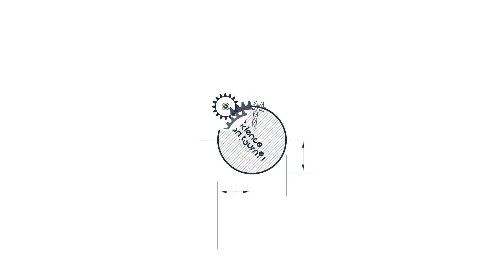30e anniversaire de Science, on tourne!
Benoit Gilbert (1992) et Arthur Légaré (2021) ont participé au concours Science, on tourne! à différentes époques. Dans cette vidéo, les deux anciens participants échangent de leur expérience respective au concours.